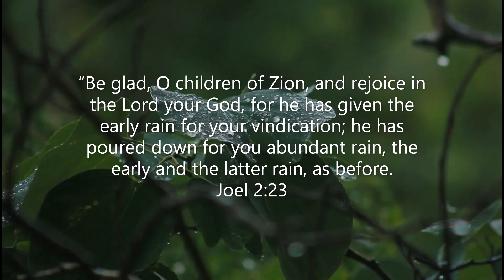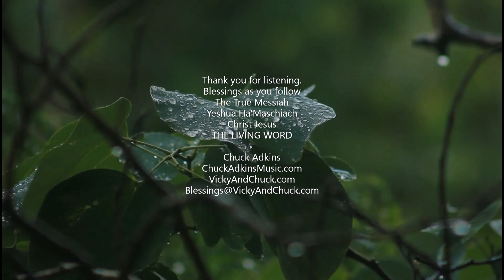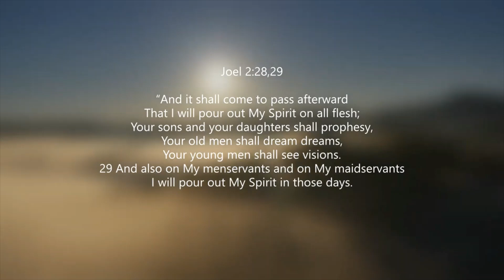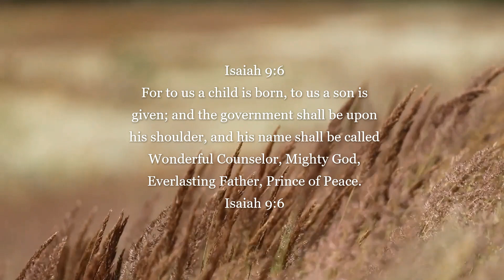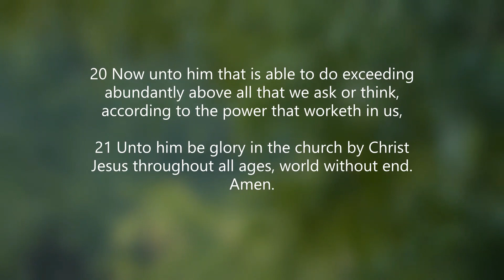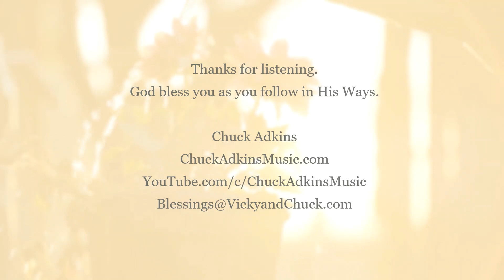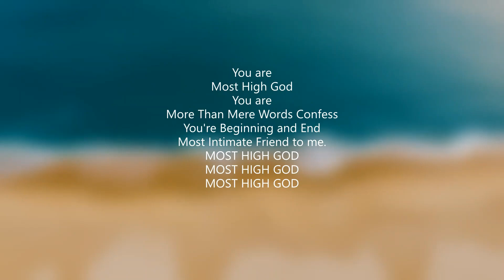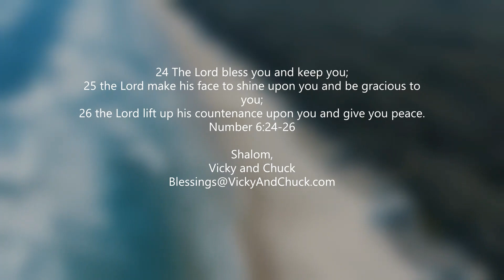With Love from Vicky and Chuck on our 13TH ANNIVERSARY! | 12.19.2023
Thank you so much for joining us and for your love and prayers. We love you all! Hugs and much much love from both of us! Vicky and Chuck

If you would like to support us, the info is below!

or through regular mail, send to:
Vicky Adkins

FRIDAY ZOOM WITH VICKY LINK:
Topic: Vicky's Zoom Meeting
Time: 04:00 PM Central Time (US and Canada)

SATURDAY PRAYER MEETING ON ZOOM:
Topic: Prayers with Vivian
Time: Saturdays at 10:00 AM Central Time (US and Canada)